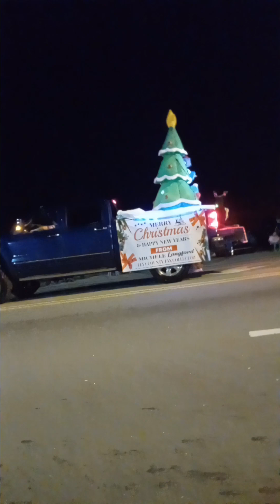Williston Christmas parade December 2 2023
they had a Christmas prade in Williston Florida + a tree lighting show .